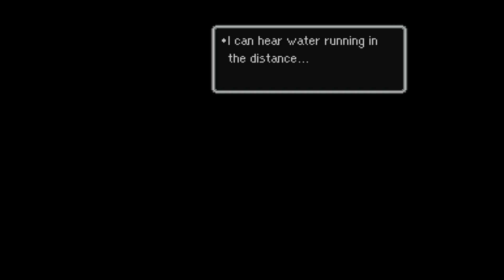Restauro - Earthbound - Parte 4: Il tempo stringe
Arrivati a Twoson in cerca di Paula, scopriamo che è stata rapita e che rischia di diventare un sacrifico umano. Abbiamo le ore contate per andarla a salvarla alla Peaceful Rest Valley.